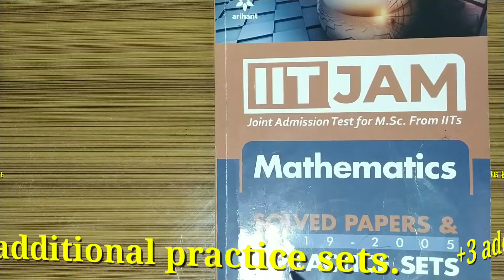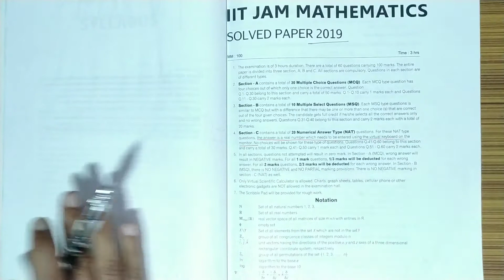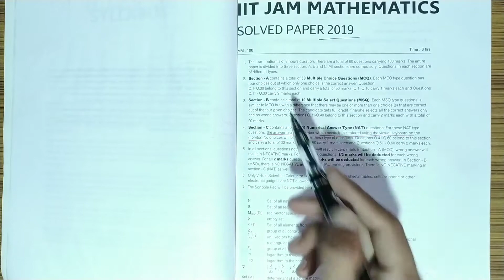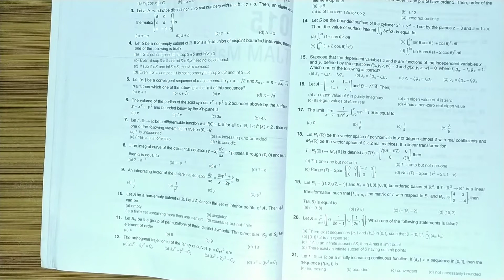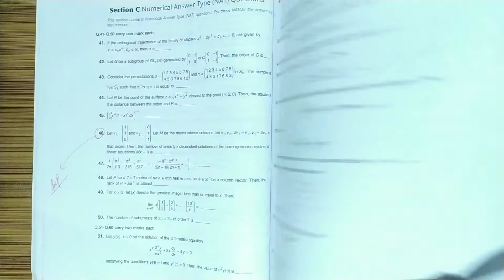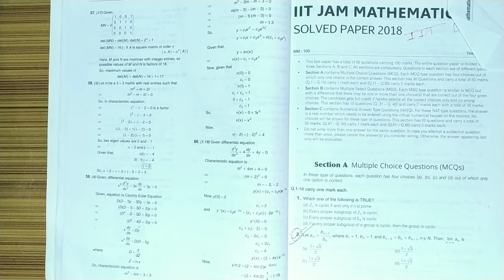Previous year question paper for IIT JAM mathematics | book review | PYQ for IIT JAM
Buy this book:
𝐈𝐈𝐓 𝐉𝐀𝐌 𝐩𝐫𝐞𝐯𝐢𝐨𝐮𝐬 𝐲𝐞𝐚𝐫 𝐪𝐮𝐞𝐬𝐭𝐢𝐨𝐧 𝐩𝐚𝐩𝐞𝐫:
1. Arihant publications:
2. Dips academy:

𝗕𝗲𝘀𝘁 𝗕𝗼𝗼𝗸𝗹𝗶𝘀𝘁𝘀 𝗳𝗼𝗿 𝗜𝗜𝗧 𝗝𝗔𝗠 𝗺𝗮𝘁𝗵𝗲𝗺𝗮𝘁𝗶𝗰𝘀:

𝐑𝐞𝐚𝐥 𝐀𝐧𝐚𝐥𝐲𝐬𝐢𝐬:
1. Real analysis by md raisinghania:
2. Real analysis by malik and arora:
3. Real analysis by sk mapa:
4. Real analysis by bartle and sherbert:

𝐆𝐫𝐨𝐮𝐩 𝐓𝐡𝐞𝐨𝐫𝐲:
1. Group theory by gallian:
2. Group theory by khanna & bhambri:

𝐂𝐚𝐥𝐜𝐮𝐥𝐮𝐬:
1. Thomas calculus:

𝐋𝐢𝐧𝐞𝐚𝐫 𝐀𝐥𝐠𝐞𝐛𝐫𝐚:
1. Linear algebra by Friedberg:
2. Linear algebra by schaums outline:

𝐃𝐢𝐟𝐟𝐞𝐫𝐞𝐧𝐭𝐢𝐚𝐥 𝐞𝐪𝐮𝐚𝐭𝐢𝐨𝐧𝐬:
1. Differential equations by md raisinghania:
2. Differential equations by sl ross:

𝐏𝐥𝐚𝐲 𝐰𝐢𝐭𝐡 𝐠𝐫𝐚𝐩𝐡𝐬

1. Arihant publications:
2. Dips academy:

𝗠𝘆 𝗚𝗮𝗱𝗴𝗲𝘁𝘀

My mic:

My Laptop:

more books review:-

Our YouTube channel *preparing together* provides you best video lecture books suggestions and all information about IIT JAM and other MSc entrance examination.